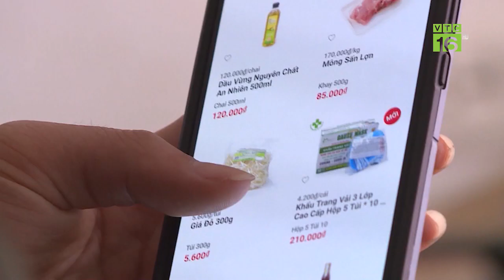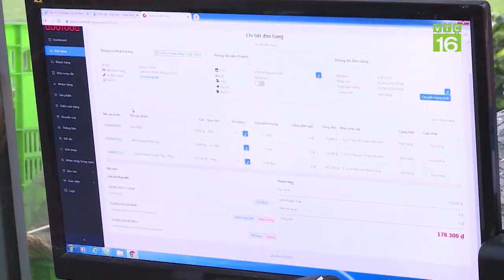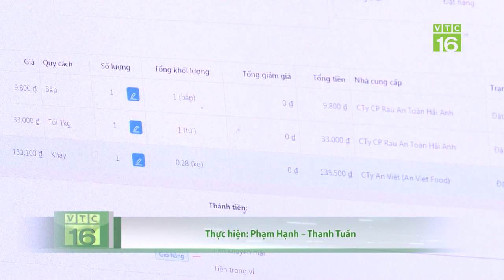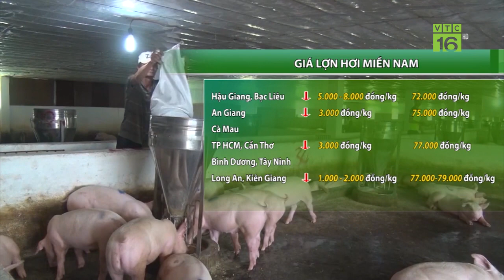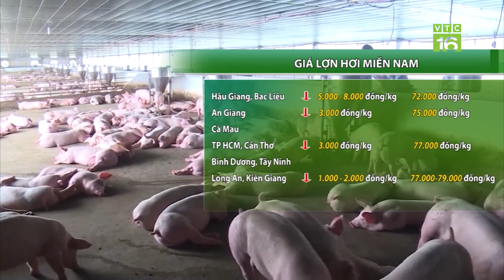Phát triển sàn nông sản điện tử tăng doanh thu mùa dịch | VTC16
VTC16 | Dịch Covid-19 khiến nhiều doanh nghiệp, cơ sở kinh doanh bị ảnh hưởng nặng nề, nhiều cơ sở phải tạm dừng hoạt động. Việc phát triển sàn nông sản điện tử giúp nhiều cửa hàng nông sản có thể tăng doanh thu mùa dịch.